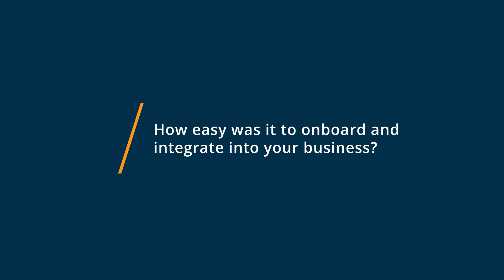ClassDojo Review: Parent engagement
"💡📘 Interested in ClassDojo? Browse ClassDojo reviews, pricing and compare with popular alternatives

ClassDojo Review 2022.

Classroom and communication management software.

Software that encourages positive classroom behavior by awarding points for participation.

0:00 Intro
0:11 What other software products did you consider or switch from?
0:24 What were the reasons you chose ClassDojo?
1:07 How easy was it to onboard and integrate ClassDojo into your business?
1:31 What recommendations do you have for others considering ClassDojo?"